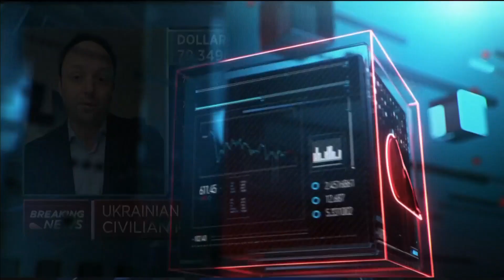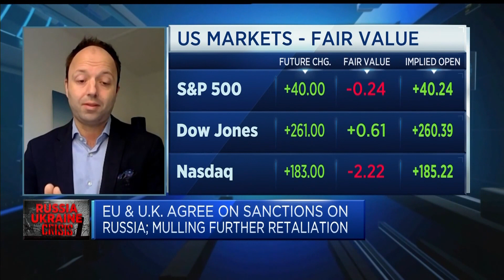We still haven't seen sanctions that will 'cripple' Russia's economy, analyst says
Senior fellow at the German Marshall Fund of the United States, Bruno Lété, discusses international sanctions on Russia.